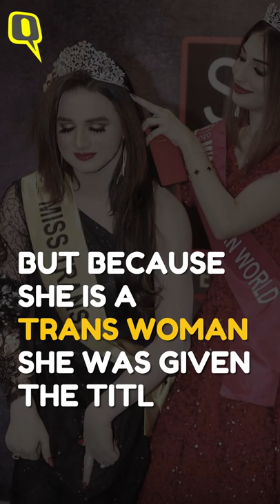'I Was Kicked Out Of An Uber Just Because of My Gender': Miss Trans Pakistan Shyraa Roy | The Quint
ShyraaRoy, a 26-year-old trans woman from Pakistan made history when she was crowned MissTransPakistan for the first time. This singer-turned beauty pageant spoke to The Quint and shared her experience as a trans woman in Pakistan.